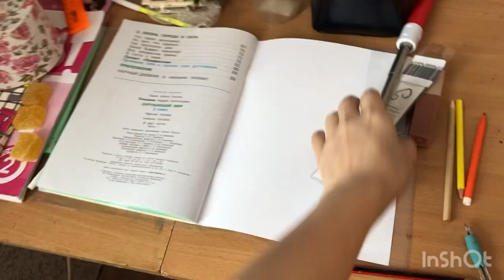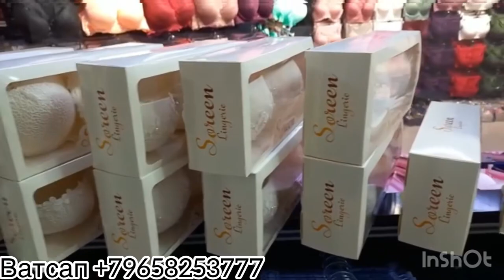Борои ТУРЦИЯ омадан 🇹🇷✈️худо инсофш бта